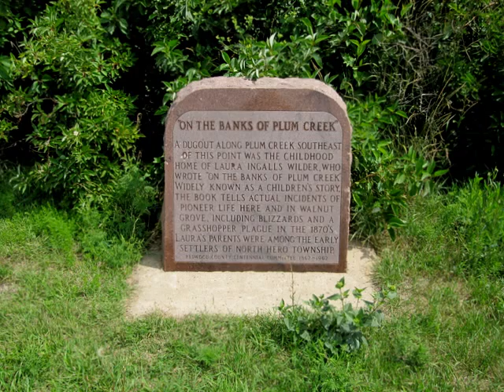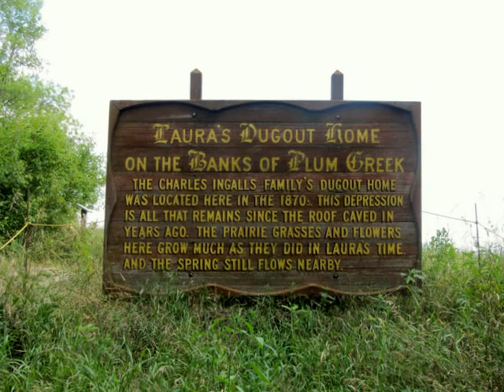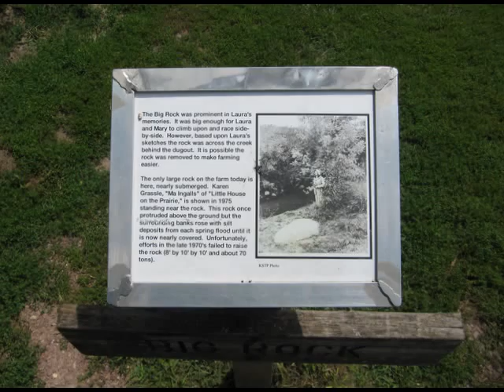Walnut Grove, Minnesota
Walnut Grove, Minnesota was the home of Laura Ingalls Wilder. Laura Ingalls Wilder wrote the novels which the television show "Little House on the Prairie" was based on.